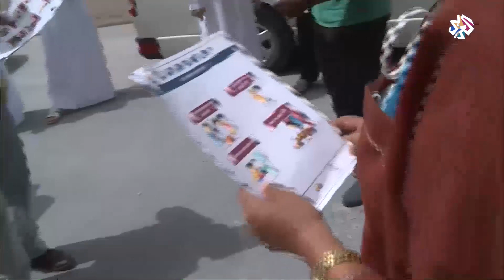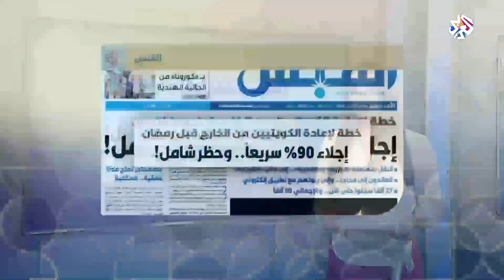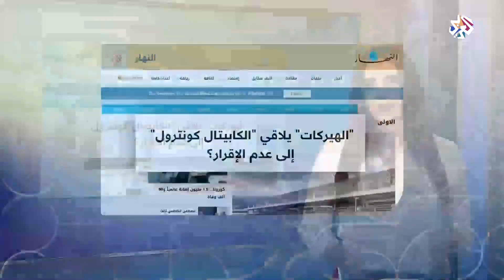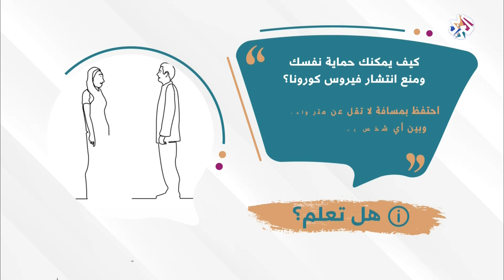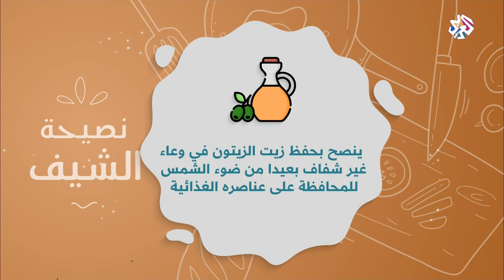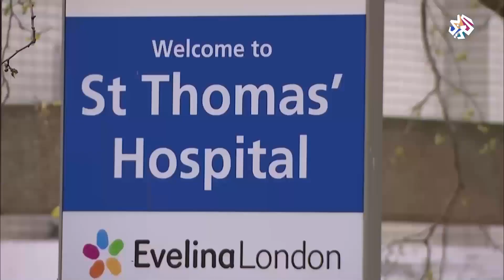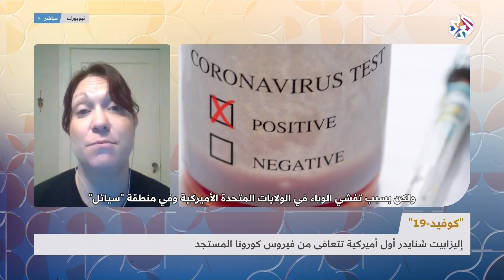صباح النور│12-04-2020│الحلقة كاملة